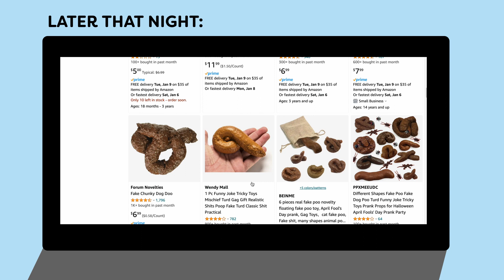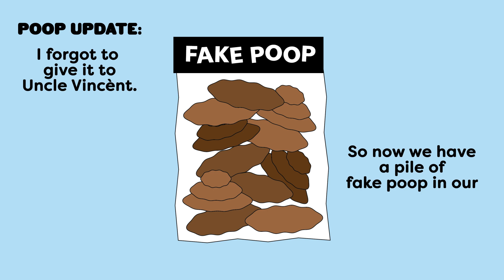My Daughter Asked Me to Order Fake Poop 💩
ABOUT THIS ACCOUNT:
I have this account to document the funny/entertaining/crazy/cute things my kids do & say. Doing this also helps me time capsule this moment in time.